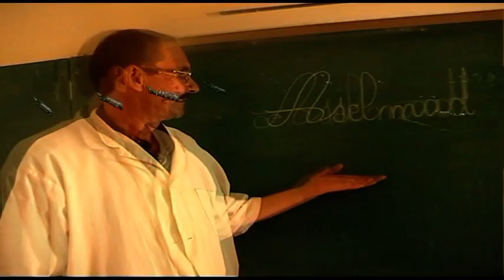AIT OUDJAOUDI ABDELLAH CHANTE 7 ASSELMAD